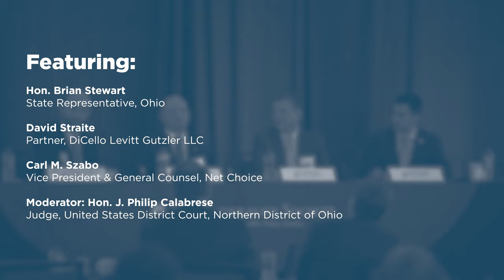Panel Three: Tech / Consumer Protection & Data Privacy [2022 Ohio Conference]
Across the country, states are looking at how to handle the privacy rights of their citizens regarding "big tech." Illinois, Virginia, California, and Florida have their versions. Ohio is trying to tackle this issue through HB 376. HB 376 is being described as a consumer protection bill, which will protect the selling of data by "big tech" companies and allow recourse for citizens when their data is sold against their direction. Advocates against the bill say that the bill protects "big tech" rather than the people it purports to protect.

Featuring:

- Hon. Brian Stewart, State Representative, Ohio

- David Straite, Partner, DiCello Levitt Gutzler LLC

- Carl M. Szabo, Vice President & General Counsel, Net Choice

- Moderator: Hon. J. Philip Calabrese, Judge, United States District Court, Northern District of Ohio